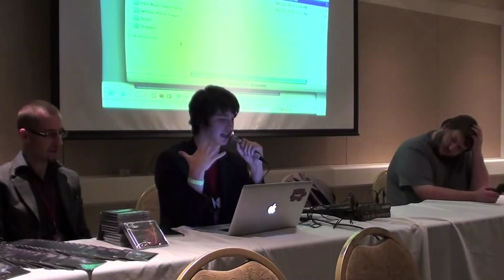Life of a Freelance Game Composer (3/4) (MAGFest 9 Panel)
I hosted a short informal panel on being a freelance game composer at MAGFest 9 this year.  I was joined by Super Meat Boy composer Danny Baranowsky and Eterenal Daughter composer David Saulesco as we talked about resources composers need to network and be successful in this field.

I am on the Audio Jury for the Indie Games Festival 2011 and have composed for over a dozen games including The Spirit Engine 2 and GunGirl 2.